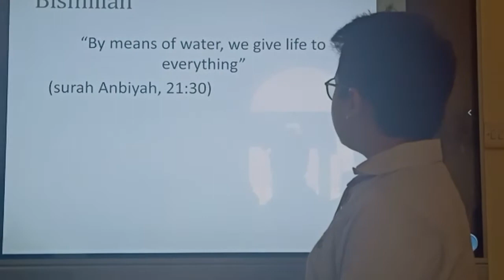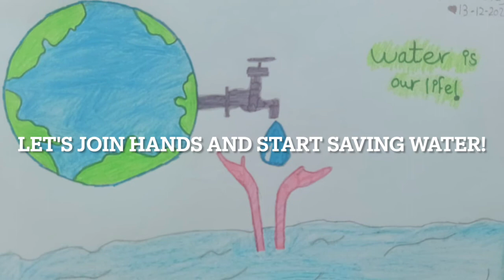YLP - 2020 - 21 - Year IV A - TNG Wakra Primary - Water Scarcity - A global Challenge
Year IV A worked enthusiastically on their project, Water Scarcity - A global Challenge, for the Youth Leadership Programme. Their project was based on Sustainable Development Goal No. 6.

During their journey, they researched, made models, and reminded each other and their families about the consequences of water scarcity. They pledged not to waste a drop of water and to raise awareness in their society.

Let us value the perspective of these young brains, supporting their voice and their critical thinking so that they carry on researching the major global concerns throughout their life.